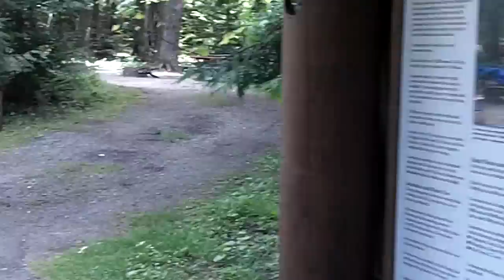FREEZING LAKE (7.15.10 - Day 69)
ITS SOOOOO COOOOOOOLDDD